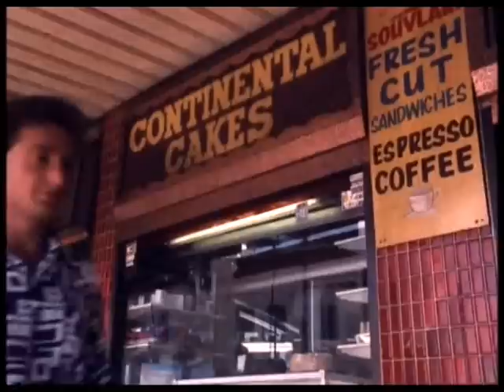Dynamic Hepnotics - Gotta Be Wrong (1985)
This stunning new digitally remastered print of the second single from the 1985 hit album Take You Higher shows the Art Deco splendour of the Enmore Theatre foyer to perfection.